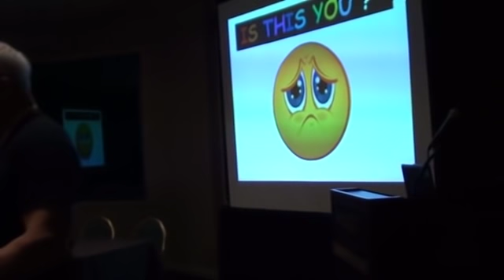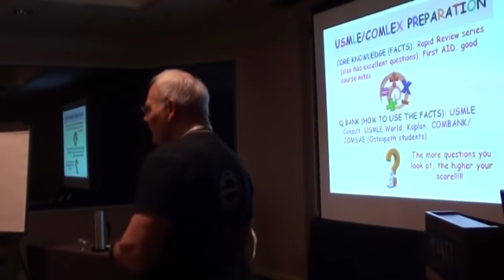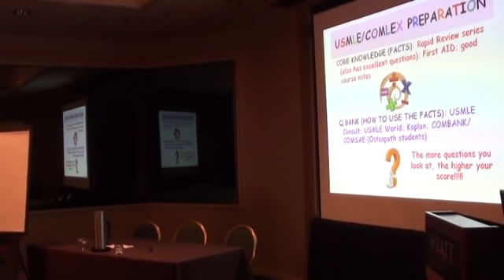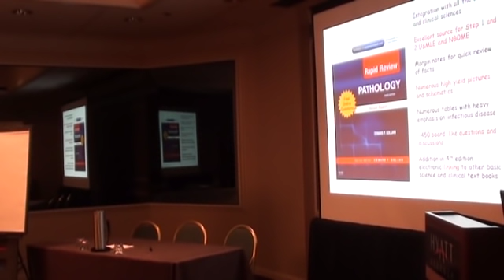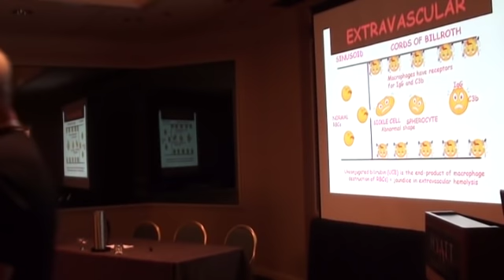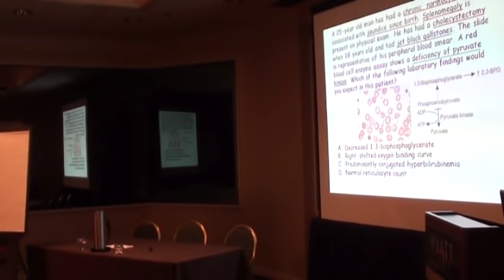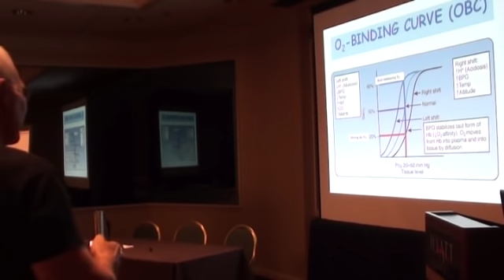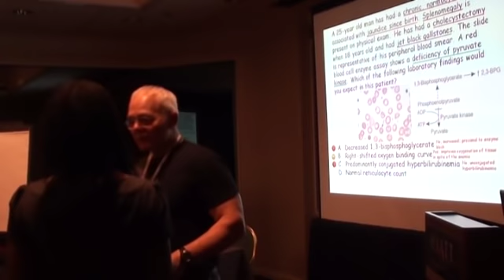Dr. Edward Goljan shares advice for medical students at AMSA 2012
Dr. Edward Goljan speaks to students at the 2012 American Medical Student Association (AMSA) Annual Convention in Houston, TX, sharing some great advice. For more great tips and med school resources, please visit our Med School Survival Guide Facebook